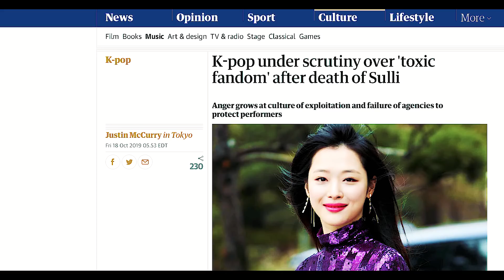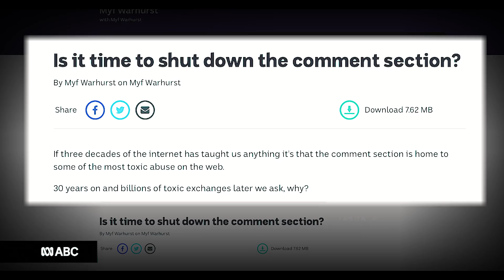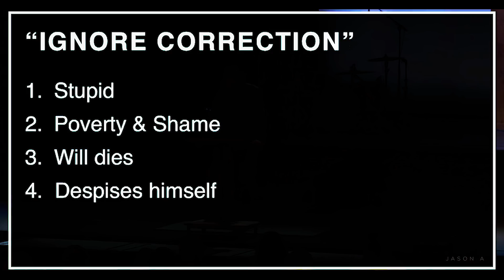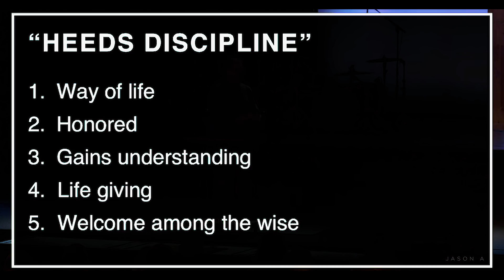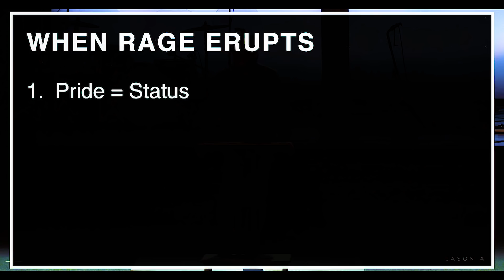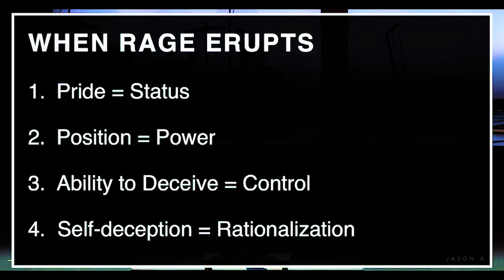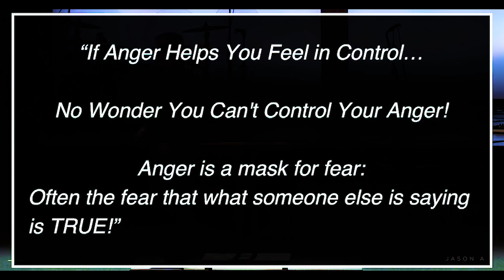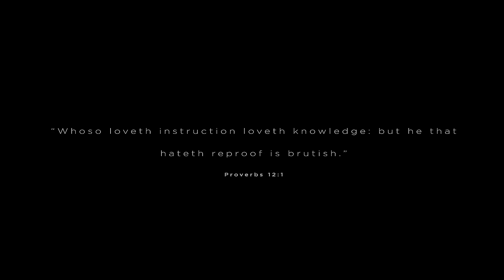THE END OF OUR HUMANITY (2019-2020)